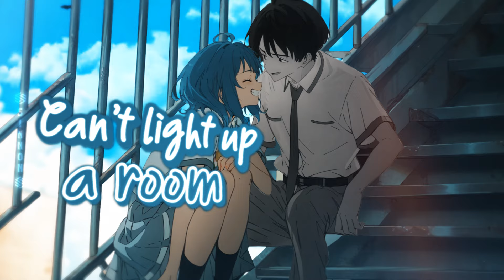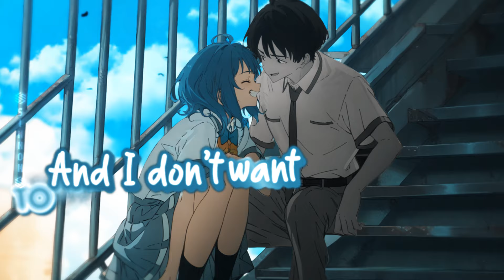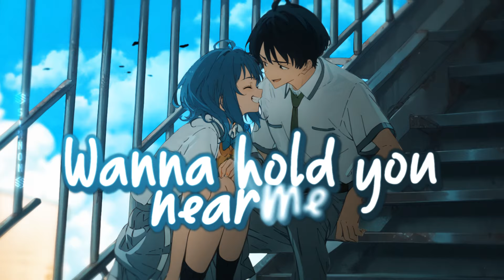Nightcore - Anytime You're Lonely (Switching Vocals) - (Lyrics)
Listen the Nightcore Version of the pop music: Anytime You're Lonely original created by Paul Edwards ft. Leann James & Ben Jacobs

✅ Anime/Character origin:
✅ Illustrations:
• (coming soon)

This video also can be found if you search after these words: nightcore, nightcore 2023, nightcore music
Lyrics (Also included in the video):